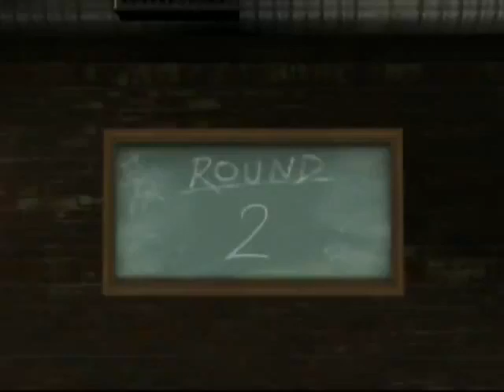Doc Louis Vs Little Mac